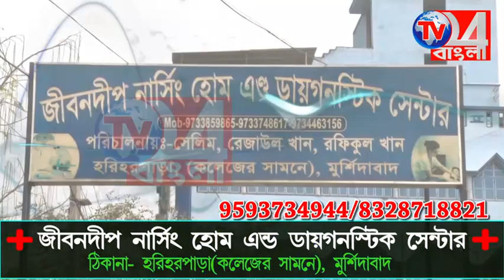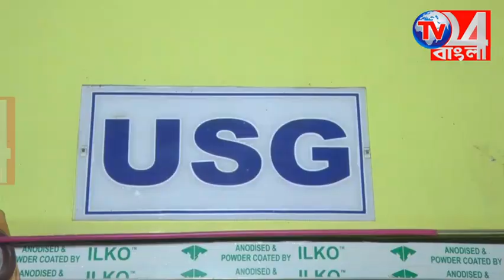BSF ও এক স্বেচ্ছাসেবী সংস্থার যৌথ উদ্যোগে স্বাস্থ্য পরীক্ষা শিবির